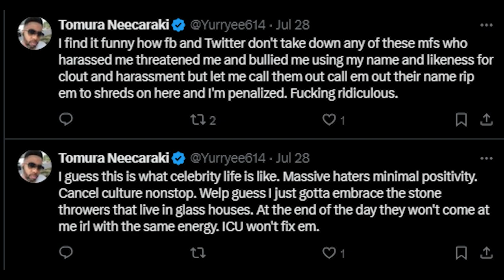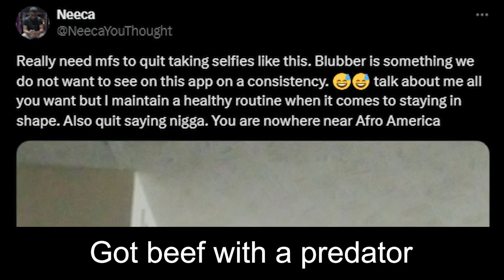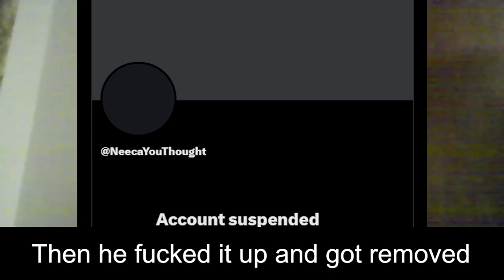Ring The Alarm ft.TheoTheePredator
Am I still seething?  ;)

beats used: GOLD FANGS prod. bluenights x White Owl
BBL Drizzy prod. Metro Boomin